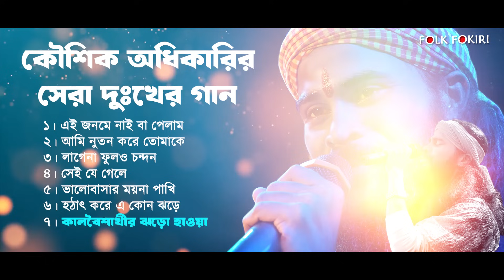রাতের ঘুম কেড়ে নেওয়া বিচ্ছেদ বাউল গান | Koushik Adhikari Super Hit Sad Baul Song | Bangla Baul Gaan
00:00:00 FOLK FOKIRI YOUTUBE CHANNEL INTRO
00:00:06 PRIYA
00:06:41 POR MANUSHE DUKKO DILE
00:13:33 LAGENA FULO CANDAN GAAN E SARBOSRESTHO SADHONA
00:22:20 SEI JE GELE FIRE AR ELENA
00:34:59 VALOBASAR MOYNA PAKHI EKHON BUJHI KAR
00:43:29 HATHAT KORE A KON JHORE
00:51:35 KALBOSHAKHIR JHORO HAWA UTHAL PATHAL NADIR CHOR